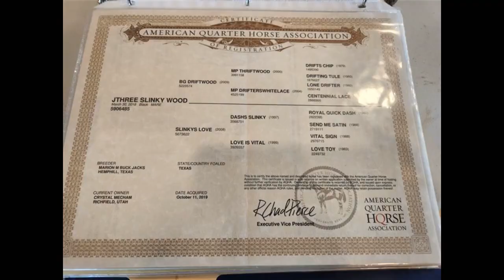JThree Slinky Wood